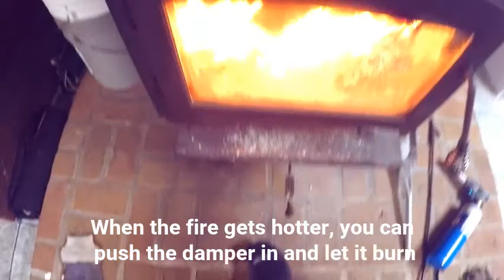Taking Care of a Wood Stove | What I do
These are my steps to take care of and keep up with a wood stove once the fire has already been built. If you want to see more wood stove related content, let me know!